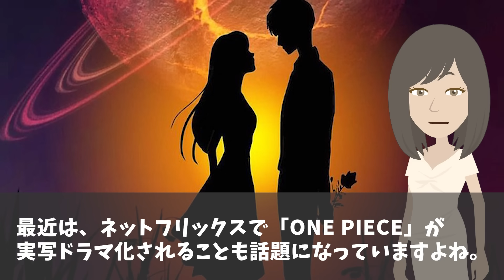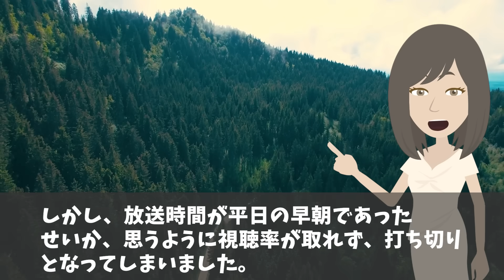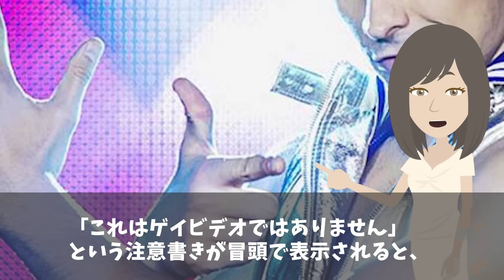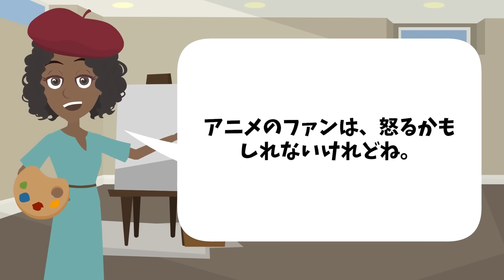【海外の反応】海外「日本が天下を取れるなら他の国でも可能なはず…」世界で大人気の日本アニメを海外がリメイクした末路w【日本のあれこれ】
【海外の反応】「日本が天下を取れるなら他の国でも可能なはず…」世界で大人気の日本アニメを海外がリメイクした末路w【日本のあれこれ】

【海外の反応】「まさかこんな人たちまで日本オタクとは…」ハプスブルク家の末裔が日本アニメに反応し海外が大盛り上がりw【日本のあれこれ】

【海外の反応】「金脈のような存在だ！」日本アニメだけ需要がありすぎて米巨大企業の争奪戦が止まらないw【日本のあれこれ】

【海外の反応】「ハリウッド超えも時間の問題…」オーストラリアのテレビ局がアニメの成長速度に絶句w日本アニメがアフリカでも大ブームw【日本のあれこれ】

■フリー素材